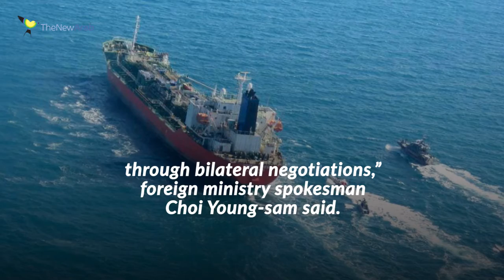South Korea to send delegation to Iran over oil tanker seizure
South Korea will send a government delegation to Iran "at the earliest possible date" to negotiate the release of a seized oil tanker and its crew, Seoul's foreign ministry said Tuesday.
The seizure follows days of heightened US-Iranian tensions marked by the first anniversary of the US assassination of Iran's revered military commander Major General Qasem Soleimani in a Baghdad drone strike.